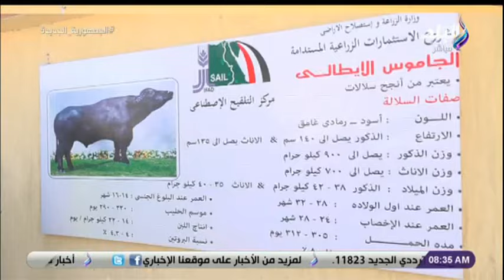وزير الزراعة يتفقد مزرعة الإنتاج الحيوانى وتصنيع الألبان بالنوبارية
جزء من حلقة اليوم 23 يوليو 2022 من برنامج صباح البلد وفيها حديث عن ثورة 23 يوليو بمناسبة مرور 70 عام على اندلاعها وتفاصيل الزيارة لنزلاء مراكز الاصلاح والتأهيل وتفاصيل عن مهرجان مشروعات تخرج كلية الاعلام جامعة القاهرة وتفاصيل زيادة الاستثمارات بالطاقة المتجددة في مصر وكيفية التكيف مع التغير المناخي بأقل الخسائر ولقاء مع التيك توكر اسماء عوف